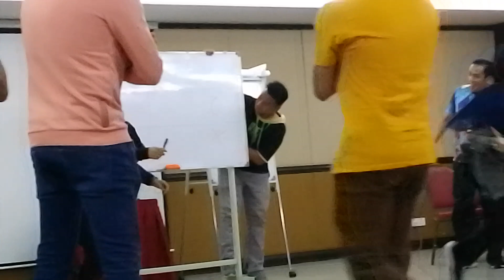Game Kedua Bermula XOX 💥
9:11pm, 29/8/23, Malam Hari Kedua